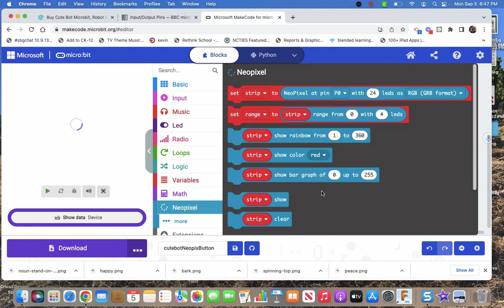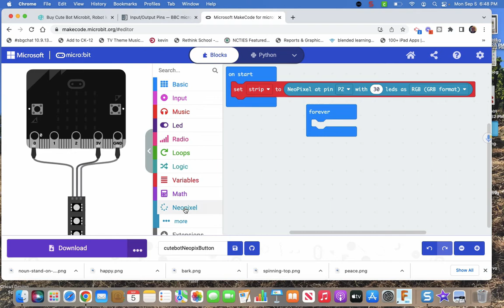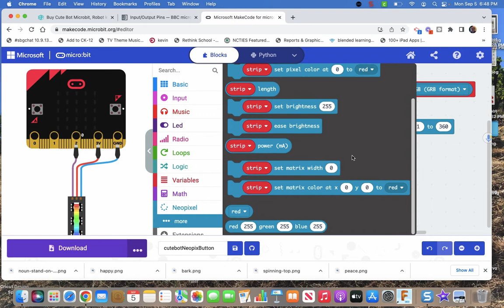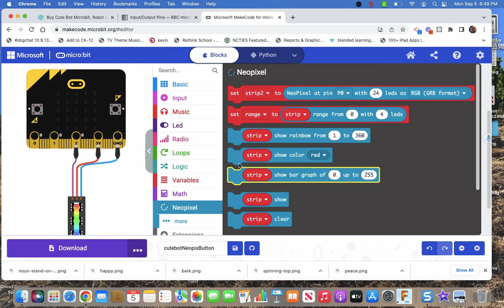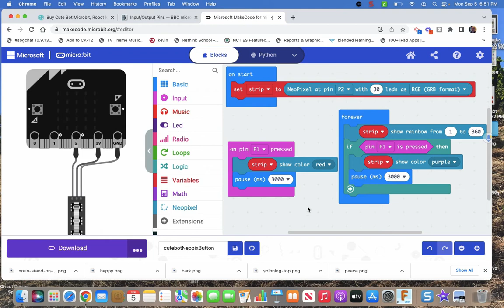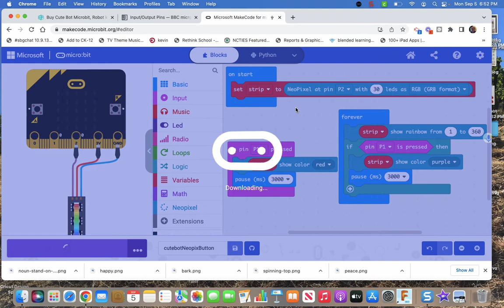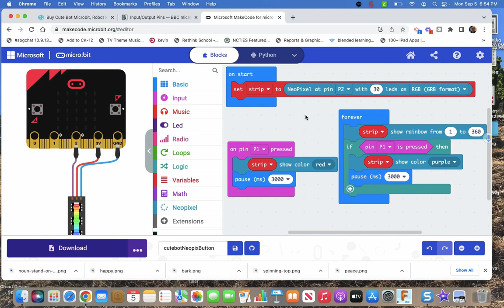Cutebot&Neopixels&Button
connecting a neopixel strip and arcade button to an Elecfreaks Cutebot

arcade button (also many options for amount and size)